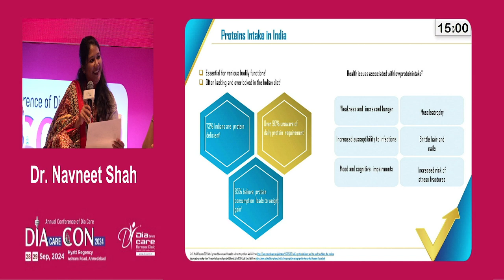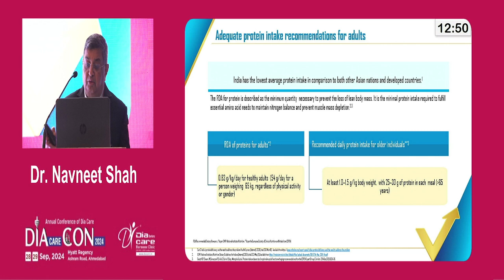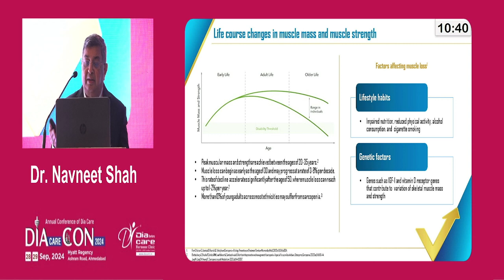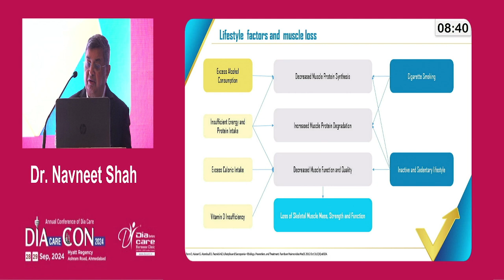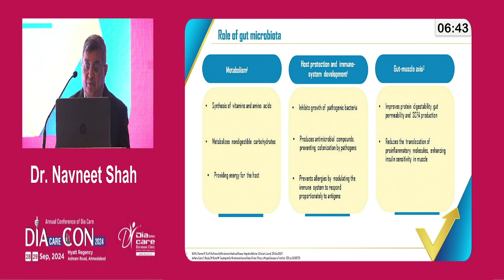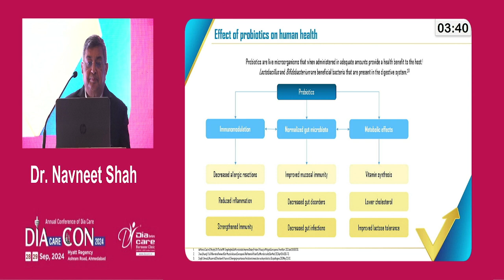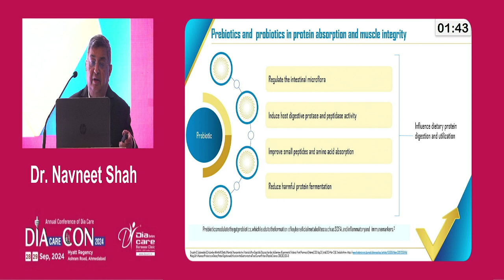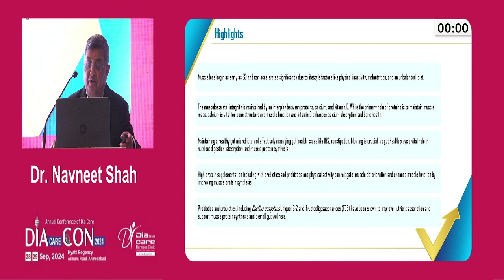Day 1 Dr O P Gupta Hall The Dynamic Duo of High Protein Nutrition with Prebiotics and Probiotics Dr